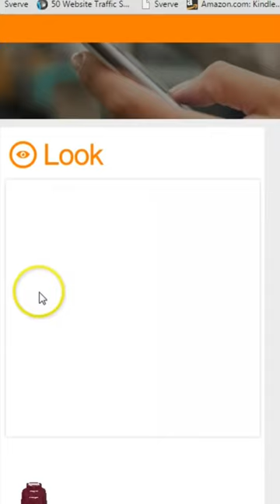Get paid cash to review clothes online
Open to teens and pays you every single week on Tuesdays and Fridays for you to review clothes, music, movie trailers, and so much more.  You can use this site to earn real money not gift cards for side income.  Review items whenever you want for as much or as little as you want.